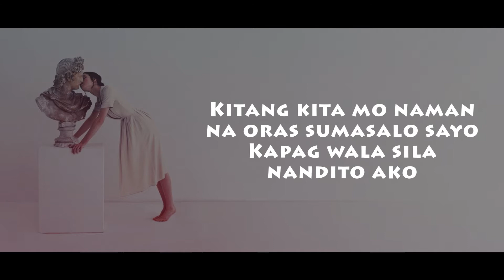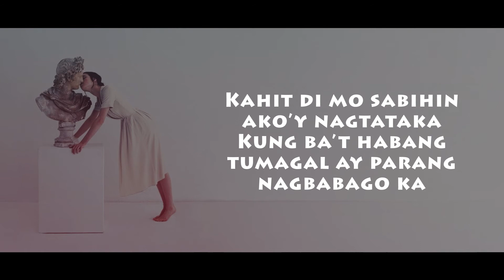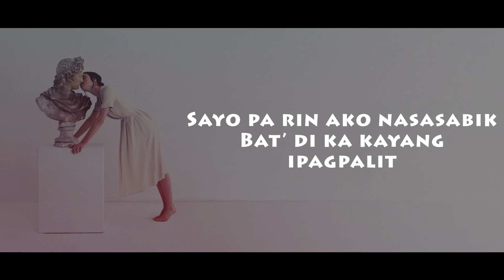Luwi ft Axcel - Bakit - Lyrics | LYRAE